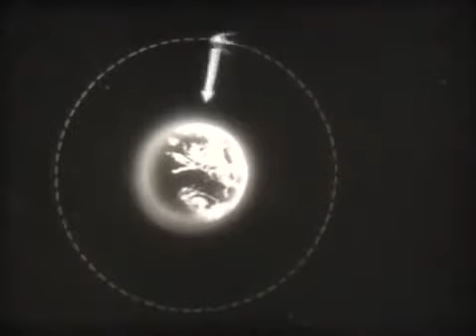Невесомость 1976 г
невесомость, свободное падение, вес, сила тяжести, реакция опоры, космос, СССР,